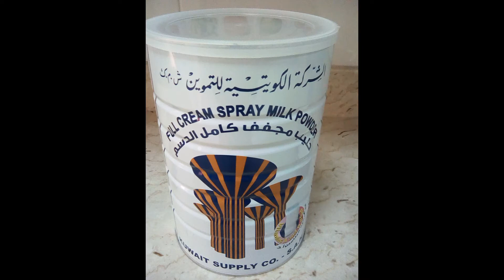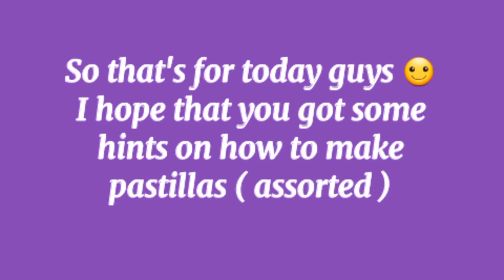How to make pastillas (assorted ) let's make pastillas | pwede pang negosyo guys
Pastillas is one of the best delicacies in our country Philippines, The ingredients is so simple and affordable and we can start a little business for this sweet candies. For further tips on how to make pastillas  (assorted ) please watch this video.